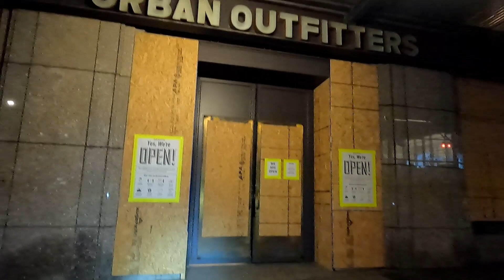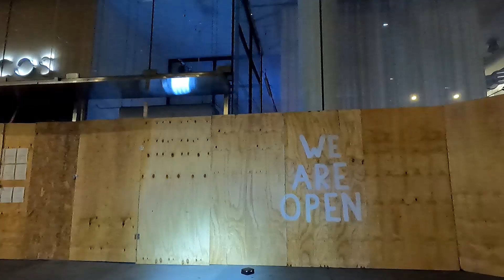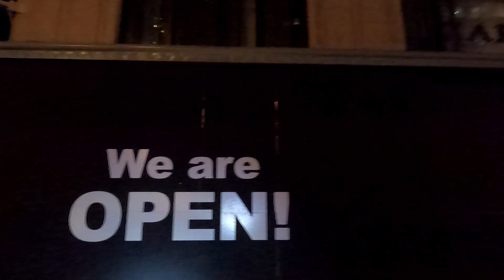Fifth Avenue Very Early Morning November 9, 2020